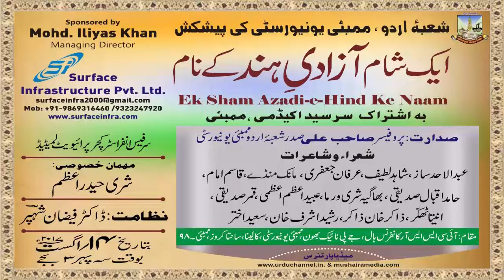IRFAN JAFRI, EK SHAM AZADI-E-HIND KE NAAM, KALINA, MUMBAI, ON 14th AUG 2017.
IRFAN JAFRI,